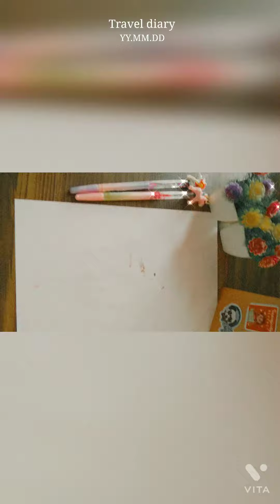Drawing with brush pens # Very easy # Wonderful siblings 🌺🌺